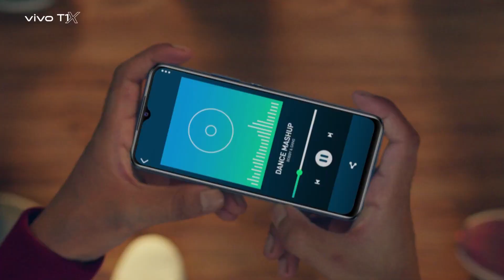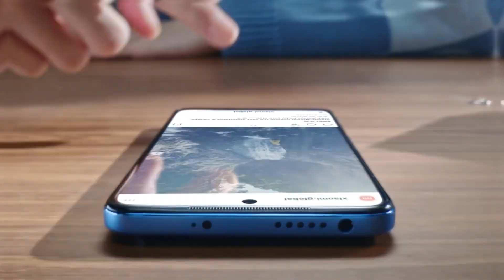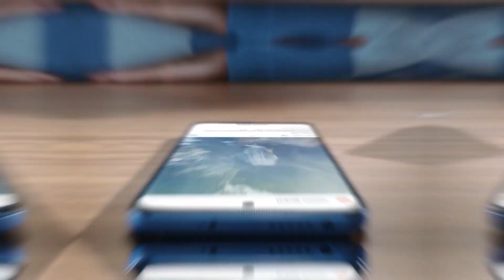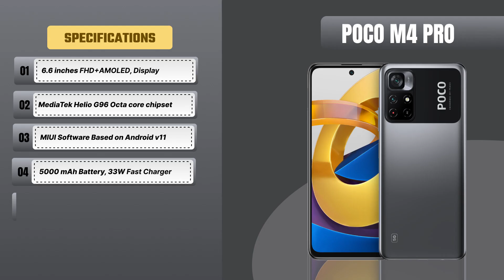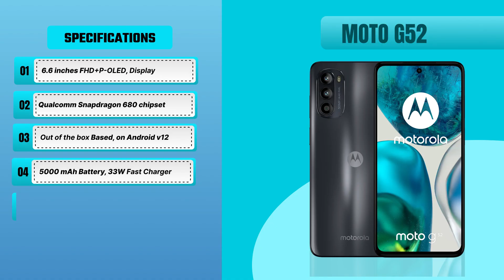Top 5 Best Smartphones Under 12000 in India 2023 || best phone under 12000 in 2023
Top 5 Best Smartphones Under 12000 in India 2023 || Best All-Rounder Phones under 12000 in 2023

hello doston ,
In this video we are talk about top 5 Best Smartphones under 15000. All phones are value for Money and also good Display , good processor , good battery life and top camera features. so I hope Video Aapko Pasand aya hoga.